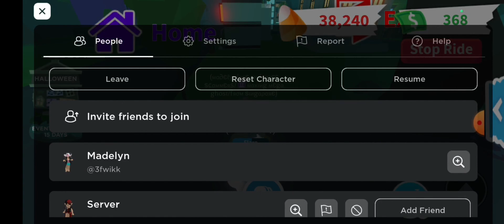Tips on how to get candies FAST/ASAP in Adopt Me Halloween 2023!